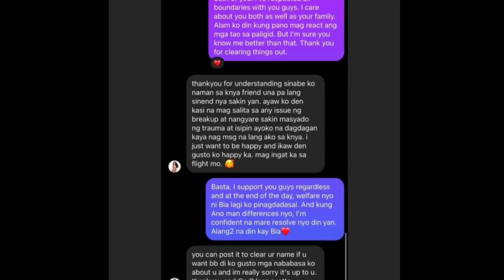ZEINAB HARAKE UMAMIN NA KUNG SINO ANG TOTOONG MAY SALA! SKUSTA CLEE UMATAKE DIN!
Zeinab Harake umamin kung sino ang totoong may sala! Skusta Clee umatake din!

-ShelinaMicmarOng